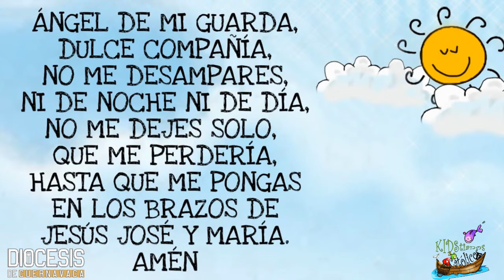REFLEXIÓN DEL EVANGELIO PARA NIÑOS Lunes 23 08 21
La corrección nos ayuda a ser mejores cada día, que tu atención se encuentre dispuesta a ser mejores.